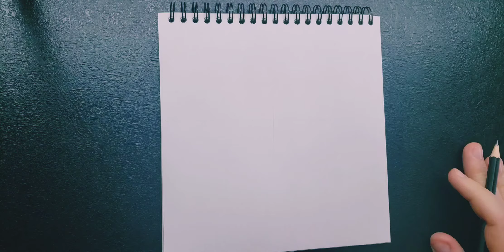How to Draw a Cute Hamster. 🐹 Как нарисовать милого хомяка.